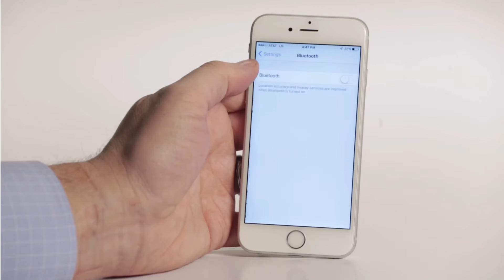7198-06 True Wireless Earbud and Mic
The True Wireless Earbud and Mic is the perfect tech gadget for 2017. This simple truly wireless earbud is capable of answering calls and listening to your favorite tunes. With a push of a button you can call home or play your favorite track. Playback time at max volume is 1.5hrs. Charging time is 1.5 hrs. Compatible with any Bluetooth device. Bluetooth working range is 10 meters (33ft). Charging cable and pouch included.